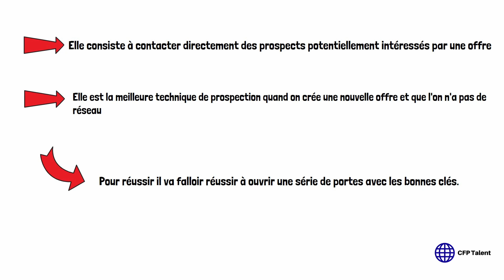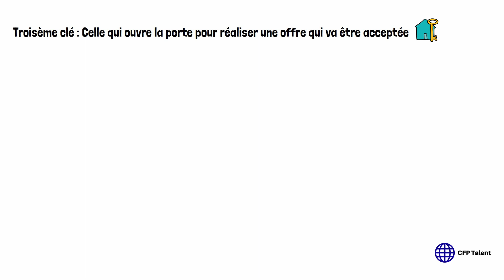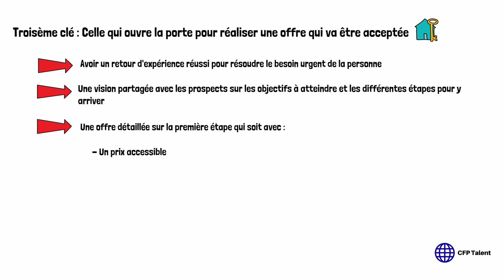Prospection : Les clés de la réussite de l'approche directe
L'approche directe est une technique de prospection commerciale en B2B. C'est une des meilleurs techniques quand on crée une nouvelle offre et que l'on n'a pas de réseau. Elle consiste à contacter directement des prospects potentiellement intéressés par une offre.
Pour réussir il va falloir réussir à ouvrir une série de portes avec les bonnes clés. Quelles sont ces bonnes clés ? 🗝️ 🏆
N'hésitez pas à poser vos questions en commentaire de la vidéo !

Sommaire :
00:38 - Première clé : Celle qui ouvre la porte des RDV
1:05 - Seconde clé : Celle qui ouvre la porte pour réaliser une offre
1:35 - Troisième clé : Celle qui ouvre la porte pour réaliser une offre qui va être acceptée

Il est Program Advisor du programme de Prospection Commerciale chez CFP Talent, et conférencier du Campus